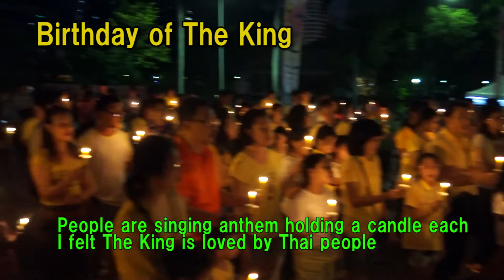Bangkok Street Show 2015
2015バンコクストリートショー

Thanks stuffs,performers and audiences for coming Bangkok Street Show 2015.
This is the one of most exciting Festival in the world.
 I appreciated to join this Festival.

ขอบคุณนักแสดงและผู้ชมสิ่งที่มากรุงเทพฯถนนแสดง 2015
นี้เป็นหนึ่งในเทศกาลที่น่าตื่นเต้นที่สุดในโลก
  ฉันชื่นชมที่จะเข้าร่วมเทศกาลนี้

Special thanks Interpreter Mr.KOJI

編集・出演 ・英訳Mr.アパッチ/撮影 Mr.アパッチ,Mr.KOJI

Please click and watch YouTube advertising.